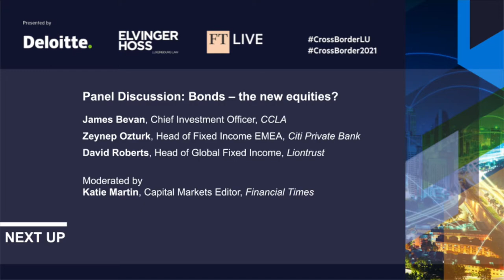Panel Discussion: Bonds – the new equities?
Navigating the bond market in a period of crisis management

Why are/ were bonds perceived to be the new equities?

The extraordinary response of central banks to Covid-19 and opportunity for the bond market and investors

After the volatility of equities at the start of the lockdown, are bonds back as a long-term asset class?

Is now the right time to trade bonds opportunistically, to complement equities and other alpha-generating assets?

James Bevan, Chief Investment Officer, CCLA
Zeynep Ozturk, Head of Fixed Income EMEA, Citi Private Bank
David Roberts, Head of Global Fixed Income, Liontrust
Moderator: Katie Martin, Markets Editor, Financial Times